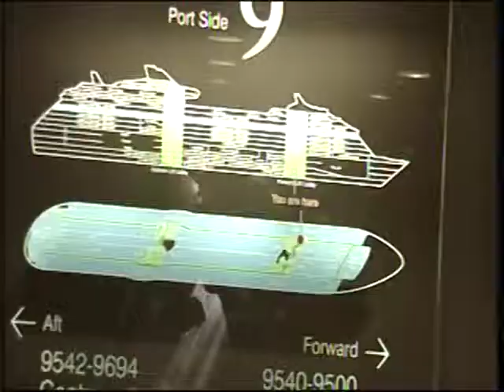Royal Caribbean Adventure of The Seas 12 fevrier 2012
tres beau bateau de croisiere, depart de san juan porto rico.